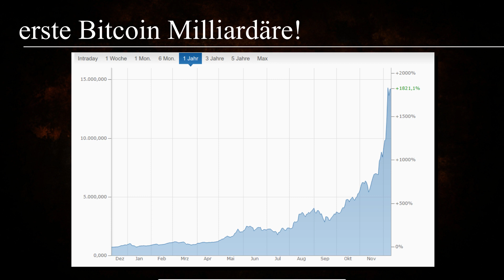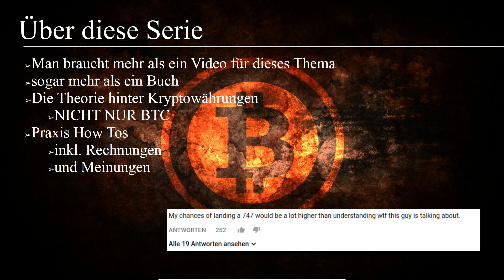Bitcoin, die Blockchain und Kryptowährungen Tutorial #1 - Einleitung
In dieser Tutorialreihe beschäftigen wir uns mit Kryptowährungen. Bitcoin ist nur die erste aller Währungen, wir wollen uns aber alles ansehen. Was steckt dahinter, wie kann ich minen, wie kann ich Kryptowährungen traden? All diese Fragen werden hier geklärt.

Playlist * *Meine Website mit allen anderen Kanälen und Newsletter* *